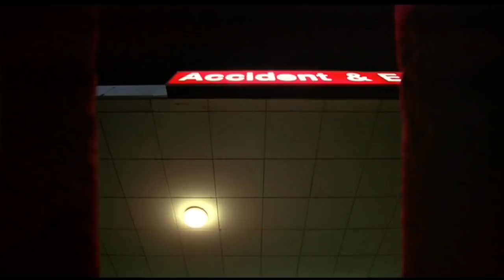Trainspotting - Scene 11: "A Visit to the Mother Superior"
My favorite scene from Danny Boyle's "Trainspotting," where Mark Renton (Ewan McGregor) takes a shot of heroine only to end up in the hospital.